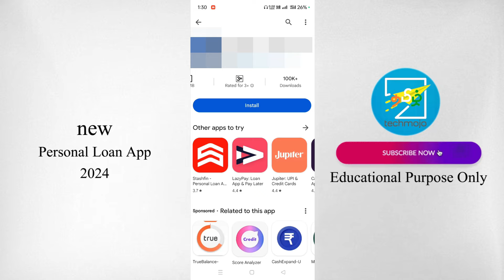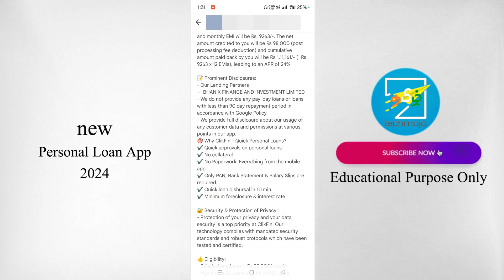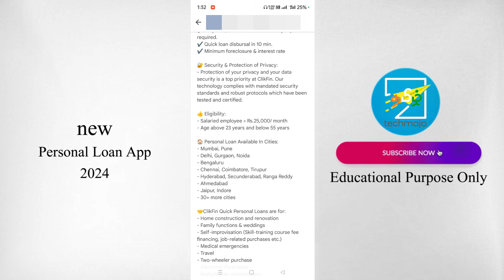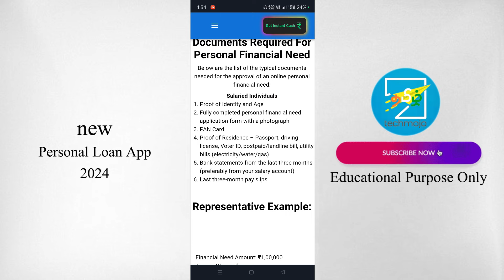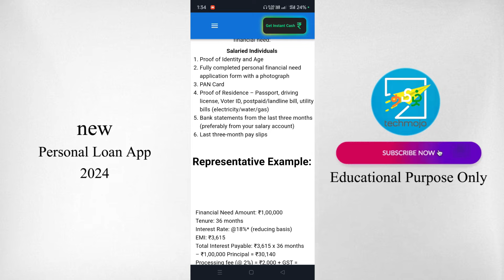100% LOW CIBIL APPROVAL - Best Loan App Tamil - Loan App - Personal LoanApp Fast Approval - Clickfin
100% LOW CIBIL APPROVAL - Best Loan App Tamil - Loan App - Personal LoanApp Fast Approval

Best Instant Approval Loan App ( Know More And Apply Here )

Releated Covered Topics In This Video
low cibil loan app tamil
without cibil score loan app tamil
loan app fast approval tamil
loan app
personal loan
no cibil score personal loan tamil
online loan app fast approval tamil
loan tamil
loan app without cibil score